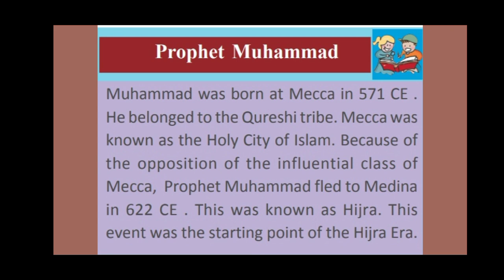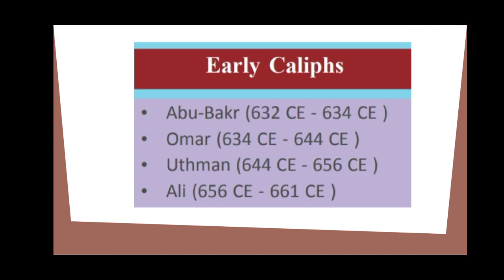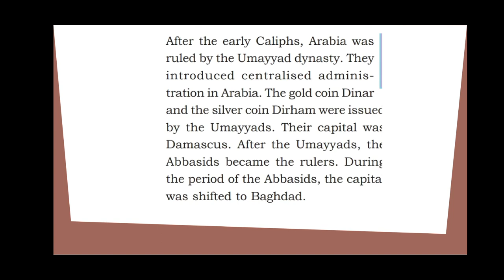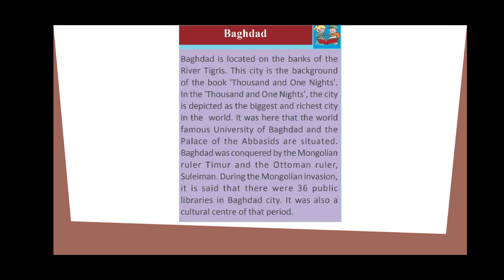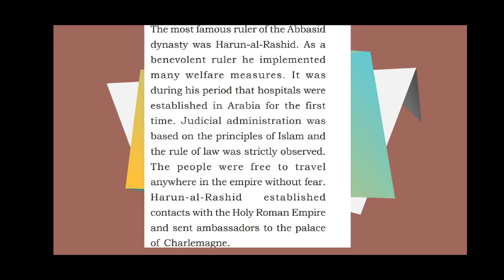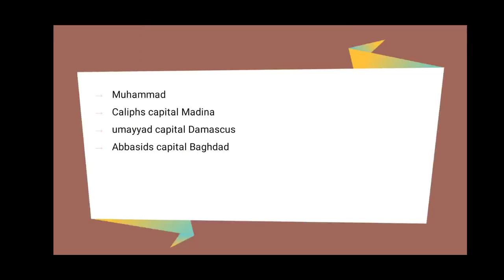Class 9- History- Chapter-1- Mideaval World and Centers of Powers